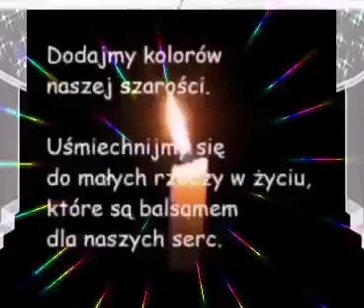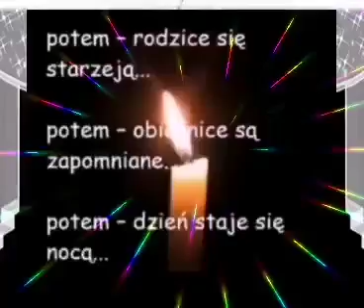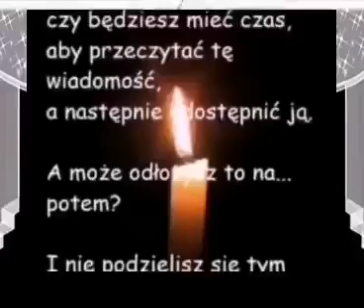DO PRZEMYŚLENIA I ZADUMY...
Utwór należy do jego prawowitego właściciela.